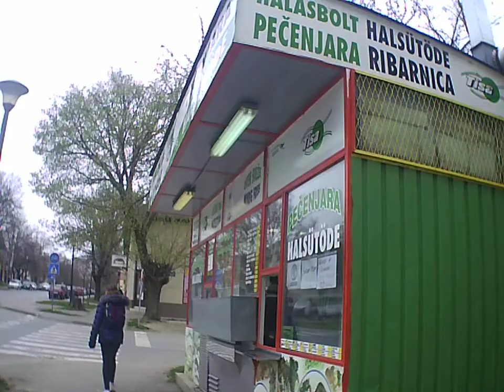Backa Topola Topolya topolya környéke generplus 4k cam action camera dvr by skulstars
BACKA TOPOLA,topolya,street cam,generplus 4k cam,action camera sport dvr,

BitCoin PaY

BCH Wallet
Legacy
164sRQTsGVbQ7V7wejq2Mw13Vc7jYr2Ds9
Bit Pay
CMXkzSow9YZw1d2NLV9wwSd57jL9UkA19h
Cash adress
bitcoincash:qqme8a687j3vw8zs2zu4ak2v7p8m6g6umuflq0gvfs

BTC Wallet
164sRQTsGVbQ7V7wejq2Mw13Vc7jYr2Ds9

skulstars